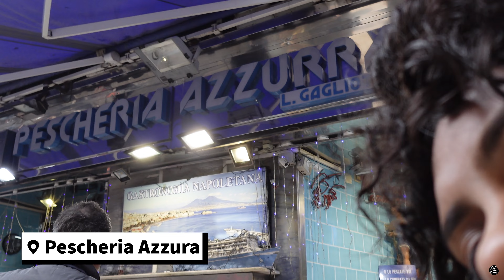Foodtrip naar Napels | Foodvlog 40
Een foodtrip naar Napels. Onverwachts een goedkoop ticket geboekt en gewoon gaan. Leven is al kort genoeg, dus lekker genieten!

Veel liefs,
Deauxtje